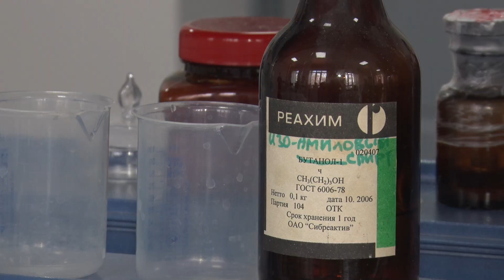Про Химию | ГораТау | Тау-тау хәбәр | ТАМЫР